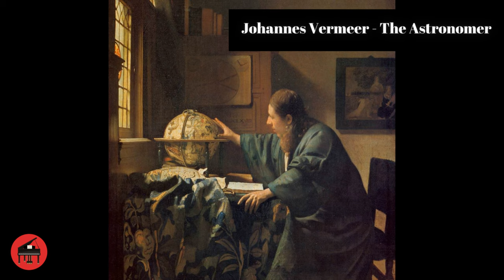Debussy - Clair de Lune - (with Beautiful Artwork)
Claude Debussy's masterpiece Clair de Lune accompanied by beautiful works of art from the past artists such as Vincent van Gogh, Renoir, Vermeer, da Vinci and more.